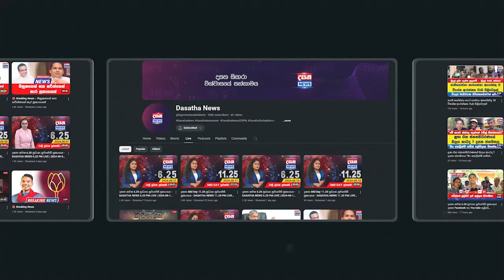අපි පැනලා යන්න ඕනේ නෑ, අපි දිනනවා